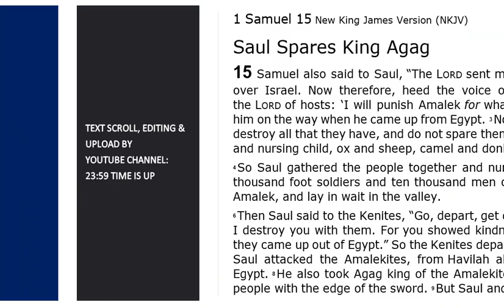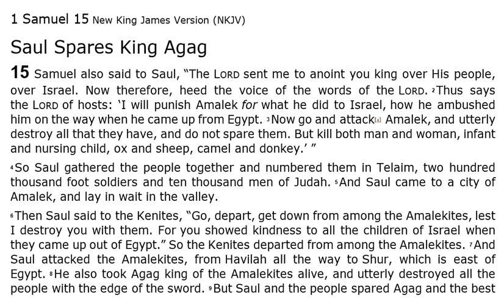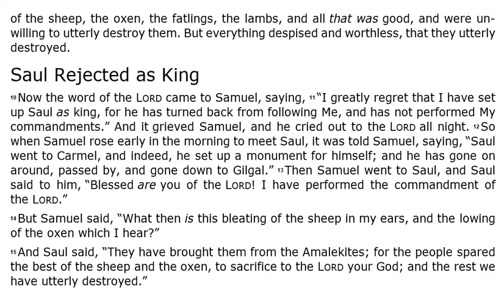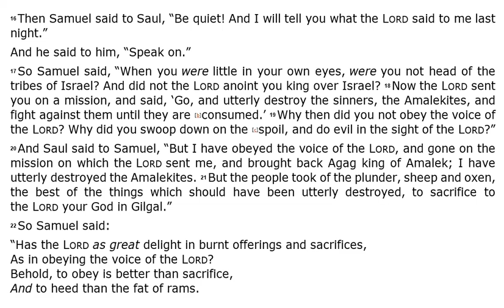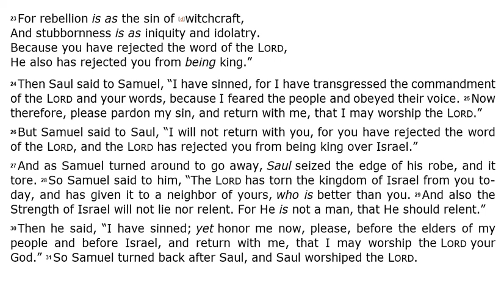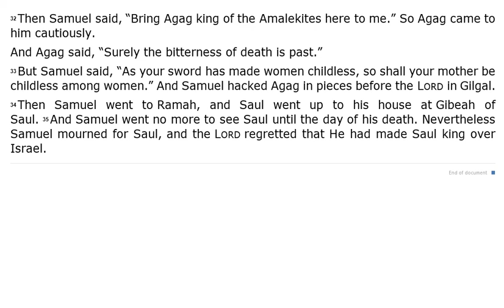1st Samuel 15 - NKJV - (Audio Bible & Text)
1 Samuel 15 - NKJV| Audio Bible & Read Along Text.

 In this video you can listen to 1st Samuel 15 Audio Bible.